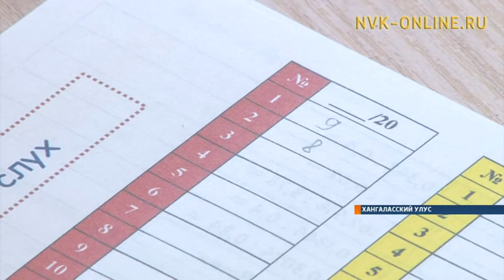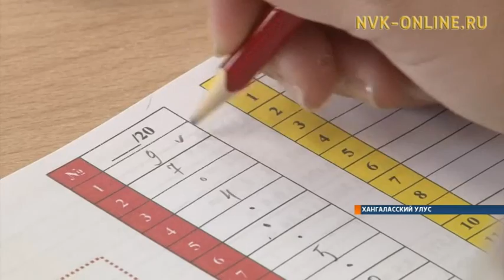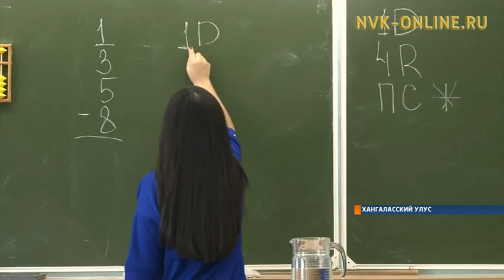В Хангаласском улусе детей обучают ментальной арифметике